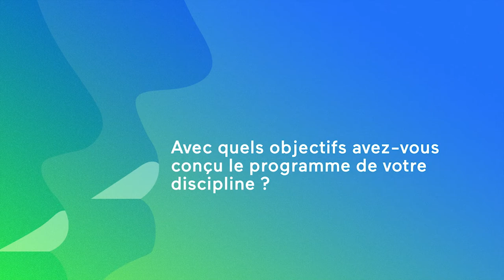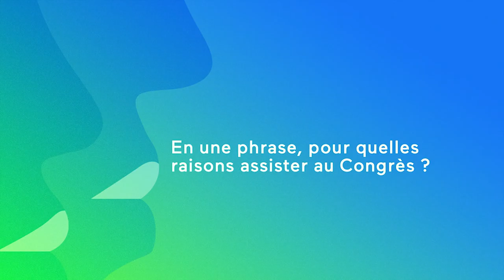Congrès ADF 2018 - Trois disciplines à la loupe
David Nisand, responsable au sein du comité scientifique du Congrès ADF 2018 de la parodontologie et de l'implantologie, Franck Decup, de l'odontologie restauratrice, et Valérie Pouyssegur, de la prothèse amovible, dévoilent le programme de leur discipline et nous livrent leur vision du Congrès de l'ADF.

pour vous inscrire au Congrès ADF 2018.